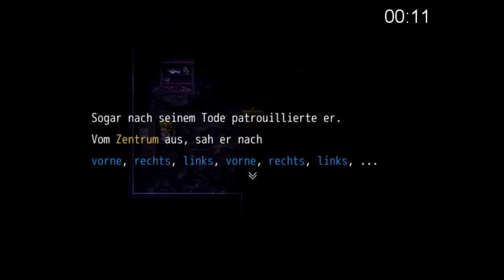Witch House Let´s Play Folge 7 Mein Vater Ist Tot Du... Bist..